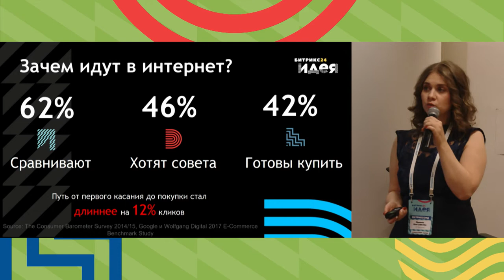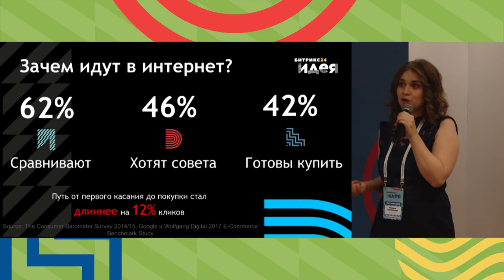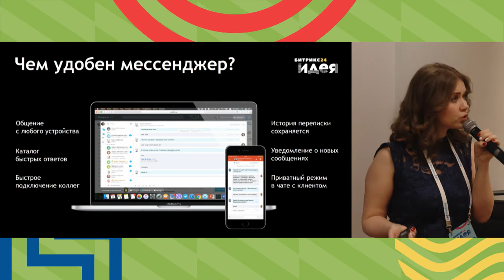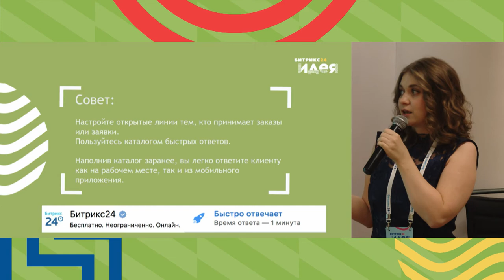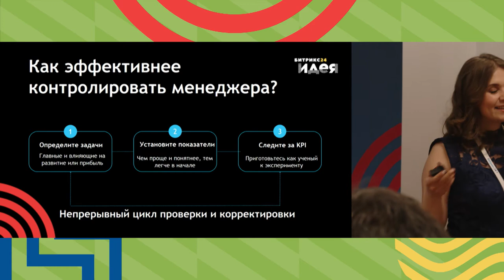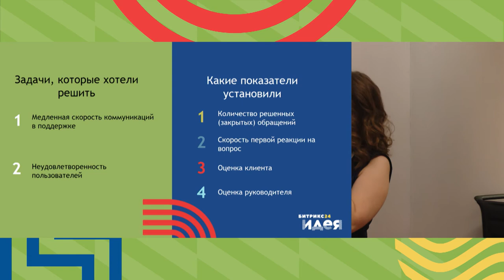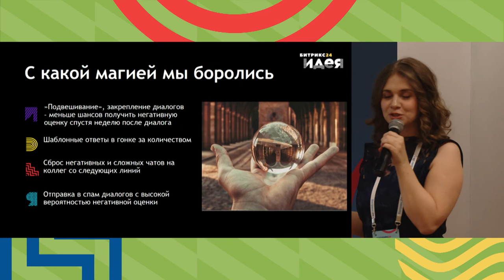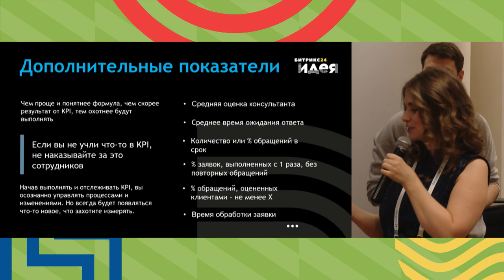Как построить коммуникации с клиентом в Открытых Линиях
Марина Вострикова рассказала о том, как построить коммуникацию с клиентом в открытых линиях.

Бизнес-конференция Битрикс24.Идея
1 марта 2018 года
Москва, Сколково